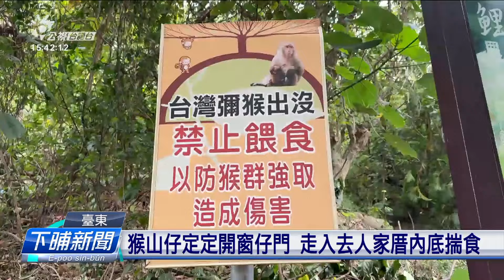臺東鯉魚山出現猴山仔族群 捷騷擾民眾、狗仔 | 公視台語台 | 20240307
佇咧臺東市區海拔才70公尺懸左右的鯉魚山，這馬已經有發現著1个臺灣猴山仔的族群，因為附近攏是徛家，遮的猴山仔，不時就會走入去，人的厝內底，在地是真頭疼。曷若縣府表示、IN會派人繼續去掠。

四節新聞 ：　逐工（每天）09:00 / 12:00 / 15:00（拜一至拜五） / 19:00